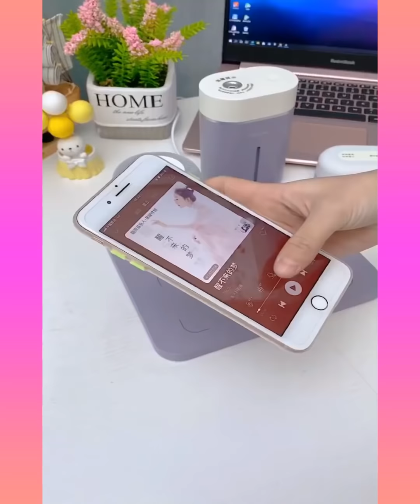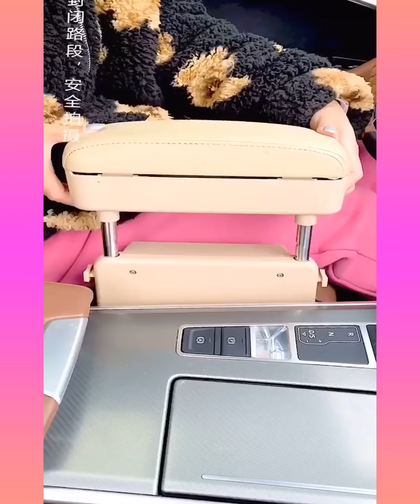🥰 New Gadgets & Versatile Utensils For Home #256🏠 Appliances, Make Up, Smart Inventions スマートアプライアン🥰